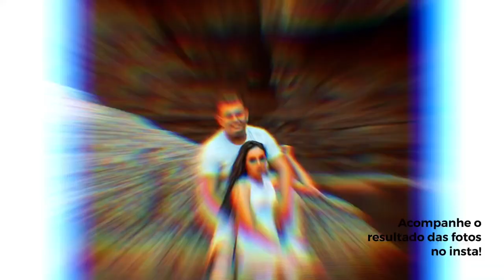VLOG: FIZEMOS UMA TRILHA PARA CHEGAR NO LOCAL DAS FOTOS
Oiii gente! Depois de alguns meses sumido aqui do youtube resolvi retomar esse canal e dessa vez com muito mais força. Para marcar esse retorono, preparei um vlog rapidinho mostrando um pouquinho pra vocês desse ensaio que fizemos em uma cachoeira! VEM COMIGOOOO

Meu instagram: @joaomoraisph